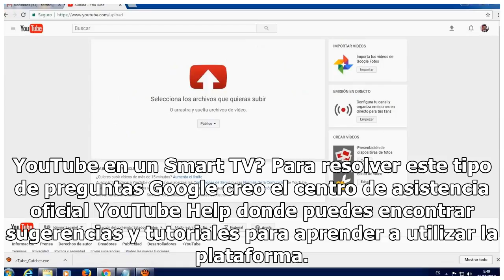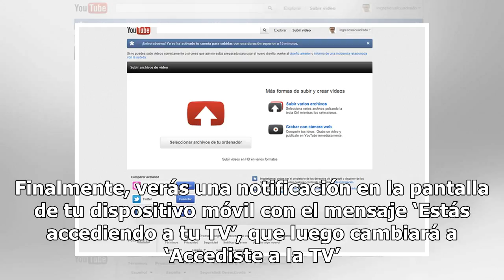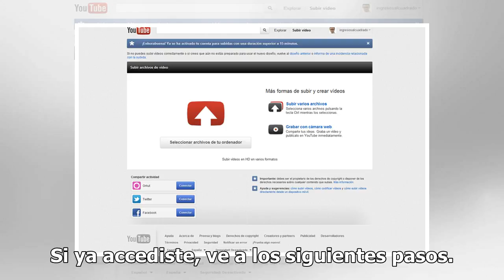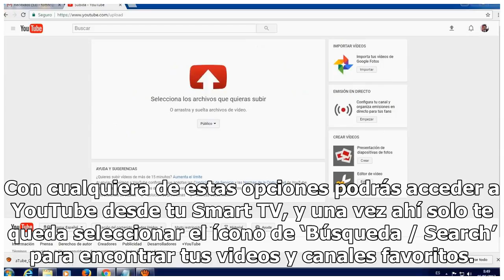Ayuda de YouTube